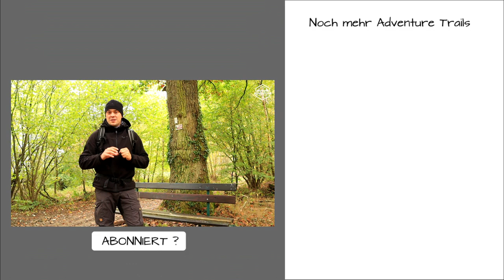Eichel Notpfeife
Eichel Notpfeife / Signalpfeife / emergency whistle

Hallo Wander- und Outdoorfans. In diesem Video möchte ich euch nochmal ein kleines Outdoor Wissen mini vermitteln. Auf eine der letzten Wanderungen kam ich durch ein Eichenwald und dann viel mir ein cooles Video von Sacki ein das er mal vor knapp vier Jahren online gestellt hat. In dem Video ging es darum wie man sich nur mit dem Hütchen einer Eichel eine Pfeife bauen kann. Gesagt getan und mal ausprobiert. Es Funktioniert erstaunlich gut probiert es doch auch mal aus. Die Anleitung findet ihr im Video.